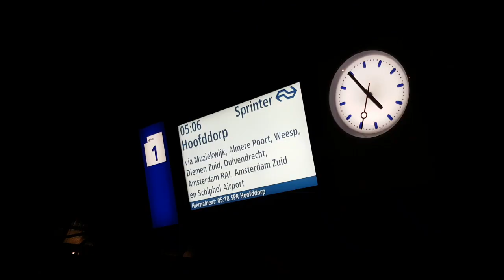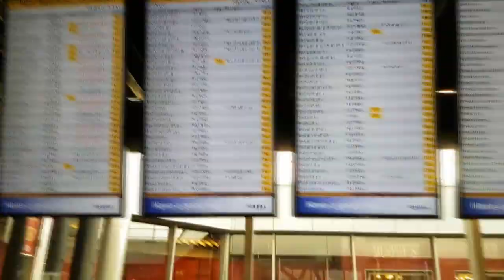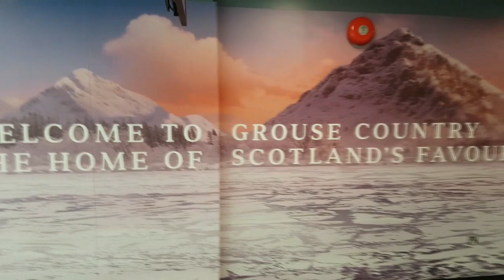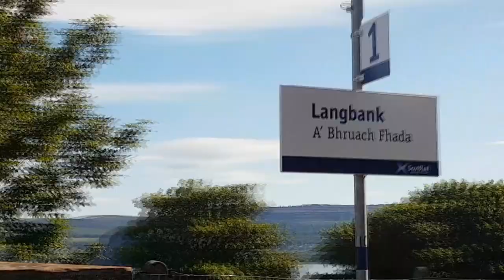Van Almere naar Greenock in een half uur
Mijn reis van Almere naar Greenock op maandag 24 juli 2017. Met o.a. mooie beelden van de vertrekhal op Schiphol en een prachtige aankomst op de luchthaven van Glasgow.